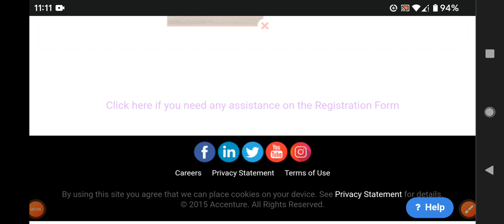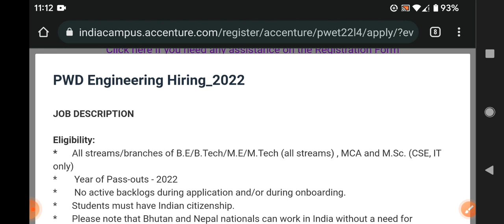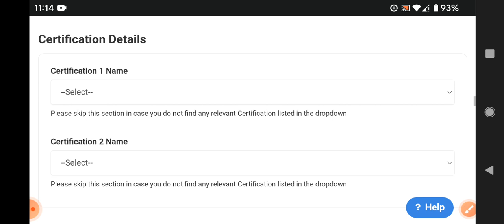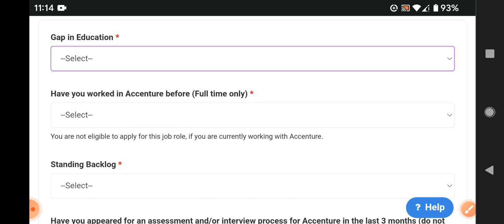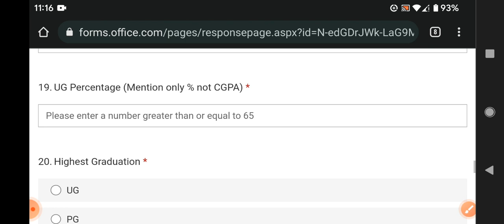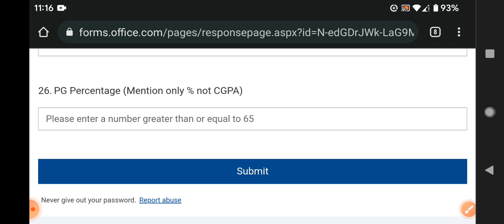latest jobs in Hcl & Accenture recruitment 2022/any graduate can apply/fresher's/pg can apply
walk  interview
Hyderabad jobs
banglore jobs
Degree jobs
pg jobs
freshers jobs
bank jobs
pool drive
job
campus drive
Delhi jobs
Pune. jobs
voice jobs
executive jobs
associate jobs
executive jobs
backend jobs
Genpact jobs
Amazon jobs
Wipro jobs
tcs jobs
tech Mahindra jobs
cognizant jobs
Deloitte jobst
dell jobs
test pattern
hcl jobs
Government jobs
Capgemini jobs
cognizant jobs

backend jobs

experience jobs